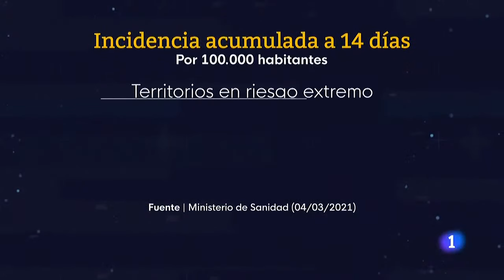La INCIDENCIA en EXTREMADURA baja de 50 y MADRID continúa en RIESGO EXTREMO | RTVE Noticias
Extremadura registra la incidencia de coronavirus más baja de España con menos de 50 casos por cada cien mil habitantes. Con esta situación, desde hoy se flexibilizan las restricciones. El toque de queda se amplía a las once de la noche y aumentan los aforos de la hostelería, comercio, actos litúrgicos y deportivos.

La Comunidad de Madrid continúa en nivel de riesgo extremo con una incidencia de 253 casos diagnosticados por 100.000 habitantes en los últimos 14 días. La región acumula en torno al 18 % de todos los casos registrados en España desde el inicio de la pandemia y el 20 % de todos los fallecidos a nivel nacional.